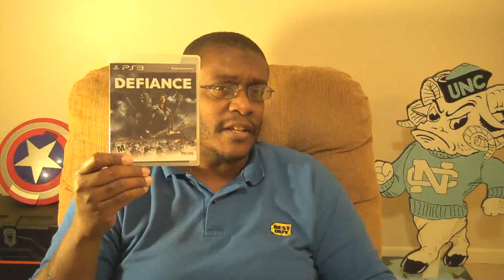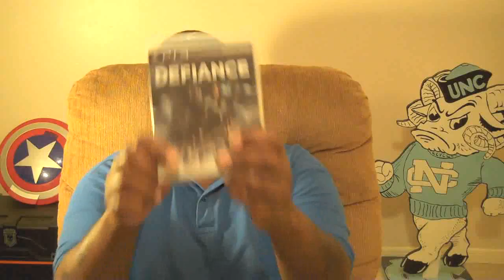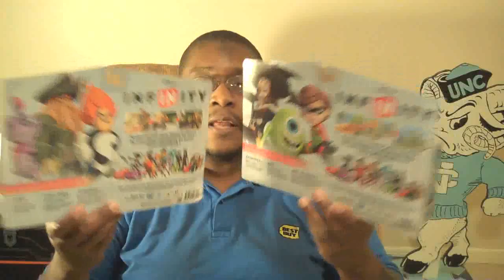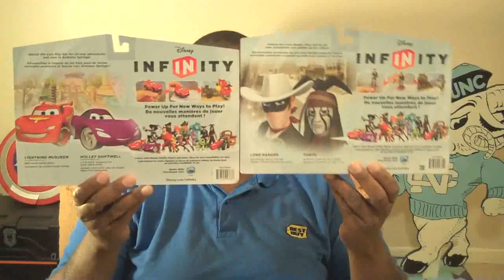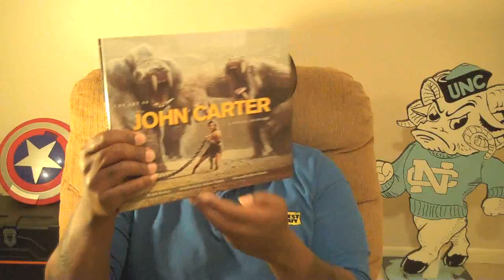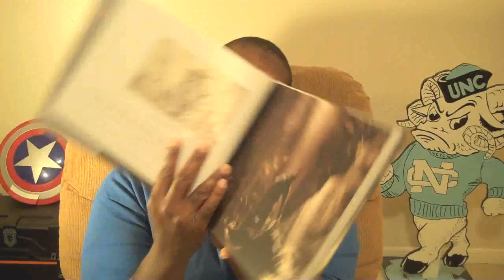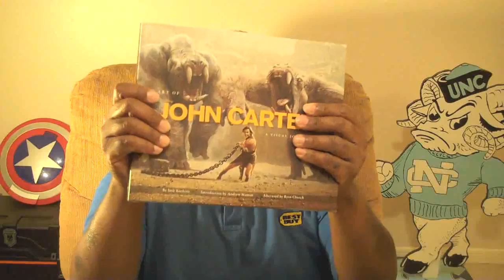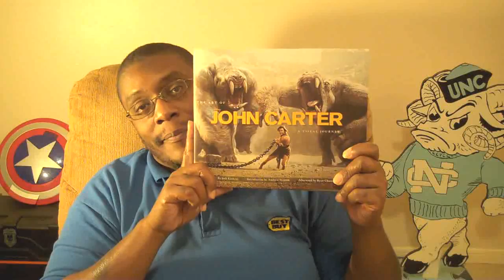Disney Infinity Playsets for $19.99! SCORE!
In this episode of SCORE, veteran video game journalist Willie Jefferson Jr. - aka M4d Ski11z, scores quite a few deals, including:

1. Defiance for the PS3
2. Disney Infinity Sidekick sets (3 figures) Retail value: $29.99
3. Disney Infinity Playsets - Retail value: $34.99
4. The Art of John Carter - Retail value: $229.99